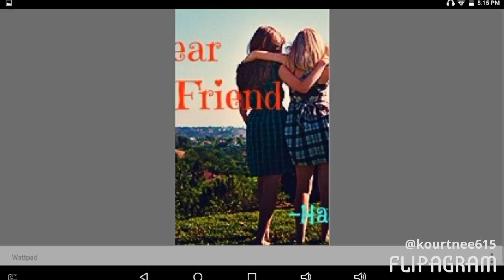i love my friends soo much please watch till the end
♫(Calvin Harris - Slide (feat. Frank Ocean & Migos) )
created using @flipagram